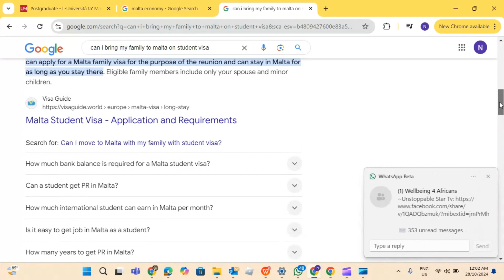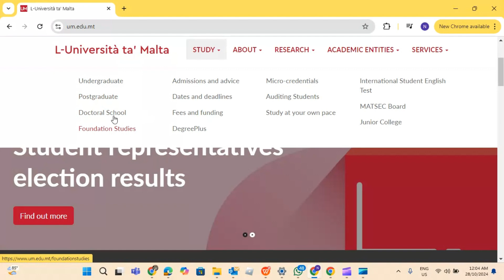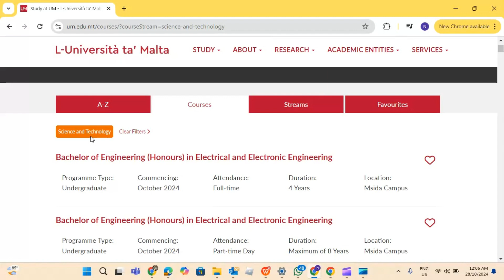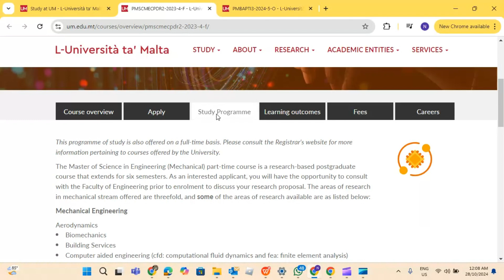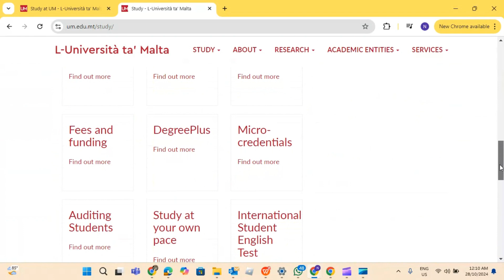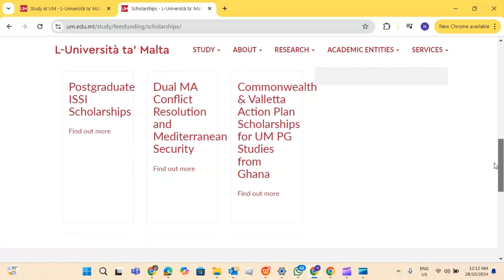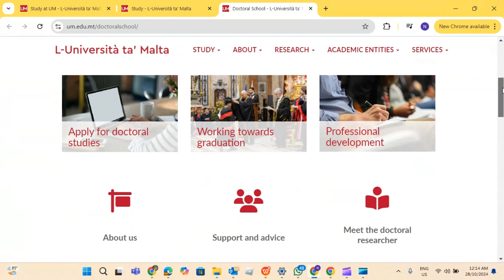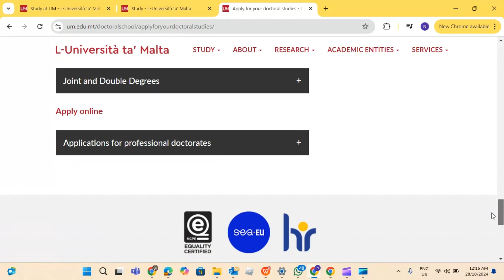Watch now! Discover one of the cheapest universities in Europe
`Are you tired of breaking the bank to pursue higher education? Look no further! In this video, we're exposing the cheapest universities in Europe that offer quality education at an affordable price. From tuition fees to living costs, we've got you covered. Whether you're an international student or a European citizen, this video is a must-watch for anyone looking to study in Europe on a budget. So, sit back, relax, and let's dive into the most affordable universities in Europe!